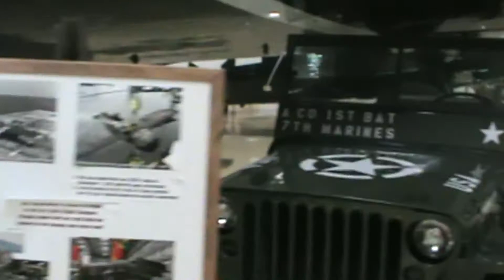Visiting the Air Zoo!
Come along with my grandparents and I as we visit the Air Zoo aviation museum in Kalamazoo, Michigan.